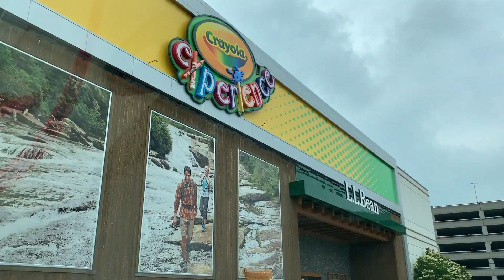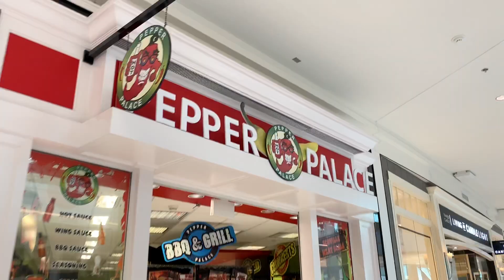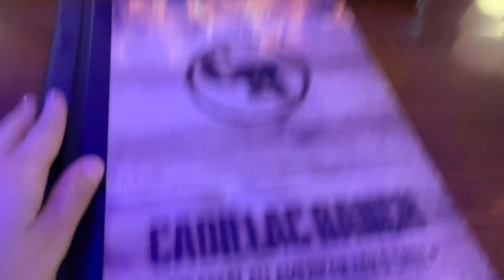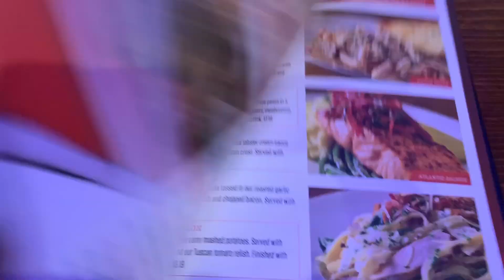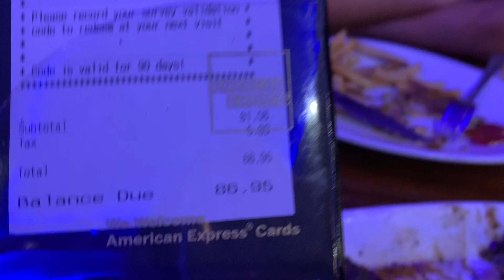Exploring the MALL OF AMERICA!!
Exploring the MALL OF AMERICA in Indianapolis!
We had a blast on this trip from fishing adventures to exploring the mall